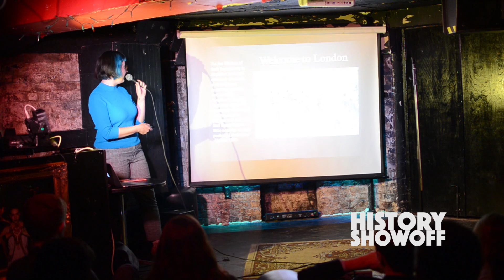Kristin Hussey at History Showoff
Recorded in October 2015 at the Star of Kings, London.